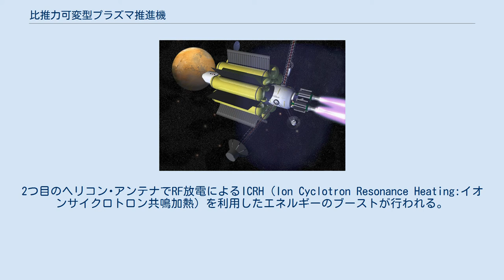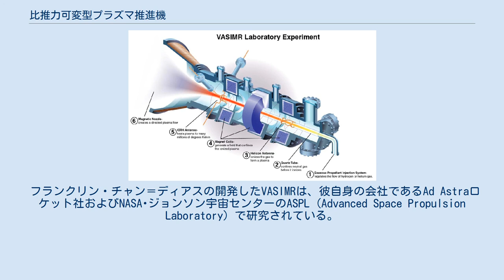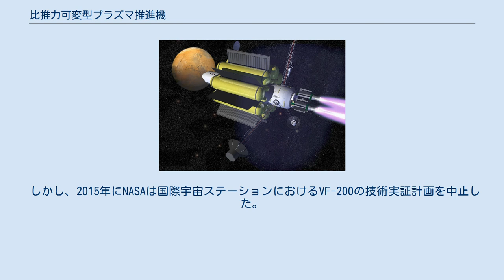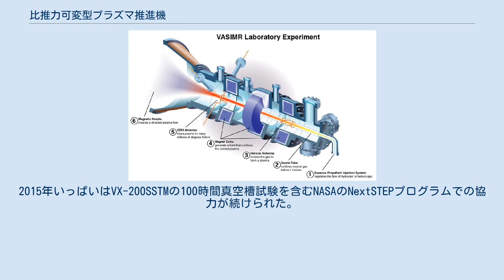比推力可変型プラズマ推進機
VASIMRを搭載した宇宙機のイメージ図。
 比推力可変型プラズマ推進機（ひすいりょくかへんがたプラズマすいしんき、英: VAriable Specific Impulse Magneto-plasma Rocket - VASIMR）とは、宇宙空間用電気推進の一種である。
本来は核融合研究のひとつとして開発された。
1977年にフランクリン・チャン＝ディアスにより基本的なコンセプトが固められ、惑星間航行用のエンジンとして研究が続けられている。
 英語の略称であるVASIMRは｢ヴァシミール｣と発音する。
 Vasimr schematic VASIMRは主に3つのセクションから成る。
推進剤ははじめに1つ目のヘリコン･アンテナにより電離され、低温の（全体のガス温度が低い）プラズマとなる。
2つ目のヘリコン･アンテナでRF放電によるICRH（Ion Cyclotron Resonance Heating:イオンサイクロトロン共鳴加熱）を利用したエネルギーのブーストが行われる。
高いエネルギーを得たプラズマは磁場ノズル内で膨張、さらに電磁気的な推力を発生し、高速で後方へと加速される。
 このような原理から、VASIMRは電熱加速のシステムとも、電磁加速のシステムであるともいえる（研究者は電熱加速ではないとしているが）。
無電極のシステムであるため、電極の損耗に伴うシステム寿命の制限から開放されるだけでなく、DCアークジェットよりもはるかに高いプラズマ温度を達成することが可能である。
 一般に電気推進において、投入される電力が一定ならば、推力と比推力は反比例の関係になる。
VASIMRではプラズマ生成と再加熱のセクションが分離していることから、電力投入の調整により推力と比推力のバランスを自在に制御できる。
即ち、ミッションのあらゆる状況でエンジンの性能を最適化できる、ということである。
VASIMRの最終的な目標では、比推力を3,000秒から5万秒まで変化させる。
また、上記のように無電極のシステムであるから、寿命の制限を低減することが可能である。
 VASIMRの開発において問題となるのは、磁場中でのプラズマの複雑な挙動である。
ヘリコン･プラズマ自体の特性がいまだよく分かっていないため、この物理的な現象、加速に適した条件を見つけ出さなければならない。
推進性能を確保するためには、より高密度のプラズマを生成し、効率的に加熱する必要がある。
また、その原理上、VASIMRのプラズマは1回のアンテナ通過で十分なエネルギーを受け取らなければならない。
 フランクリン・チャン＝ディアスの開発したVASIMRは、彼自身の会社であるAd Astraロケット社およびNASA･ジョンソン宇宙センターのASPL (Advanced Space Propulsion Laboratory) で研究されている。
これまでVX-10、VX-50、VX-100、VX-200といったシリーズが開発（数字は電力kWを示す）されてきた。
彼らの最終的な目標は、4MWクラスのVASIMRにより有人火星飛行を達成することだが、はじめのマイルストーンは国際宇宙ステーションでVF-200（200kWクラス）の技術実証を行うことである。
これは2015年の実現を予定していた。
200kWという出力はステーションの供給電力をはるかに上回るため、15分程度の駆動時間になると見込まれていた。
 しかし、2015年にNASAは国際宇宙ステーションにおけるVF-200の技術実証計画を中止した。
NASAの報道官によると「国際宇宙ステーションはこのエンジンが目標とする出力の実証プラットフォームとして理想的なものではない」という。
これに対してAd Astraは将来的に宇宙での技術実証を行った上で国際宇宙ステーションでのVASIMRの試験を行うことはオプションとして残されている、とした。
2015年いっぱいはVX-200SSTMの100時間真空槽試験を含むNASAのNextSTEPプログラムでの協力が続けられた。
 日本の東北大学ではVASIMRと同様の、高速プラズマ流をRF放電によって再加熱する手法について研究がされている。
これは物理現象の解明という目的も含んでいる。
東北大学のシステムは、イオン生成にMPDアークジェットを使い、磁場ノズルとヘリカル･アンテナによって生じる複雑な現象を計測している。